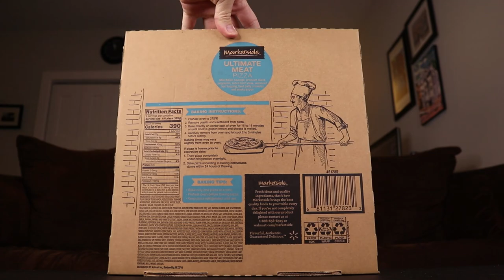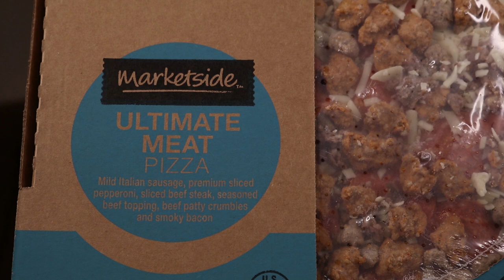Ultimate Meat Take 'N Bake Pizza Review | Walmart Store Brand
Today we trying the Ultimate Meat Take 'N Bake pizza from@Walmart!

Our mailing address to send us items:
3023 N. Clark St.

Song 1
Artist: Pandaraps
Song: Cold Pizza (Instrumental Version)

Song 2
Artist: Jobii
Song: Fuchsia Badusha

Dawn Kotecki

Rich Mohr
Steven Carrington
Garrett Lenox
Kourtny Basinger
Amanda Evans
Mitch
David Knopf
Eric Bartgis
Cindy Brown
Matthew Fritz
Ronald Ely
Dan Hunt

Iowa Guy
Cody Leach
Amanda Sartain
Matt Williams
Jessi Moths
Christopher Protain

Brent Gilliam
Derek Anderson
Brian Yaczik
Joe Watt
Cedric Hurst

Rob G
Karla Lindeman
Charles Currier
Jeremy Walden

Alana Packard-Armendariz
Brooke Winkler
Derek Strong
Slippy Jones
Jacquie Desmond
Lisa Litaker
Sapan Patel
Ryan Buckman
Kyle Hopfensperger
Art Brown
Chris Michela
Monica Mars
TEAM WELBY!!
Matt Verdi
Brian Houser
Orin Dix
Kevin Fandry
Zako Ryan
Jeremy Nosser
Jacob Reed
Arthur Brown
MrVkng9099
Nick Wass
Kori Koschalk-Newmister
Debbie Ely
Cinny Hayes
Jackie Heroux

Batman himself

$5 tier - MELT CHEESE ON EVERYTHING$30 per month - LIVING THAT GOUDA LIFE LEVEL
Lisa Anderson
Lee Swagerty
Kyle Kelm
Chuck Gordon
Evil Ernie
Lea Bonikowski
Michael Goodrich
Jamie
Curtis Kolbe
Jason Green
Pinche Borracho
Kelsey Reagan
Billy Brackeen Jr.
David Black
Robert Cabbage
Ross Golding
Josh
Andre Smith
Toni Cooper
Kathy Jones
Shelly Hudson
Bill Sinkinson
Dustin Ring
Alex Kalogeropoulos
CJ Gall
Matthew Menentowski
Jeff Ohlrich
Hannah-Elizabeth Morris
Michael Goodrich
Starke M Rogers
Big Mitch
Sean Hanley
Chad Munson
Steven Carrington
Michael Malone
James Smith
Tom Keller
Alex Nolly
CJ Moore
WonderMedia
Shay and Julie Moore
Dustin Anderson
Steven Berger
Joseph Rutherford
Steve Bradford
Chris Voss
Justin E
Lee Lawson
Steven Edgell
Chris McKay
Thori
Juliet Bagel
Doug Clemann
Jason Jones
Christopher Haines
Eric Ely
Eric McCloskey
Anjelica Jesus
Michael Hopper

Patrick Canale
Jason Harrison
Brian Finley
Drew Braston
Jewel M
Hansel Infante
Walter Heller
Bill Barrett
Bailey Medlin
Johnny Is
Andy Armstrong
Jen Anderson
David Cooper
Dewey Cole
Molly
David Jackson

Kevin E
Robert Johnson
Mr Rican
Daniel
Dalton
Kevin Bastian
Juliet Hagle
Christopher George JW
Brianne Gasser
SMitchell
Charley Carey
Jonathan Smith
Jeffrey D'Agostino
Gavin Provost
Dimitri Kaye
Jeremy C
Partrick
Dawnn Gray
Hunter
Antonio Martinez
Joe S
Doug H
Brandon Long
Kevin Kreiner
Scott Hinden
Dean Diamond
The Midwest Brew Review
Ryan Brown
Adam Ehlers
Robert Mattei
Randy Radabaugh
Erin Bell
Tiffany Myton
Colleen Maxwell
Justin Hazard
Amanda Harvey
Nearly Worthless
Jo Espanol
Josue Baez
It's Raining Babies
Joe Norskov
Sean Levings
Michael Medhurst
Matt Lewis